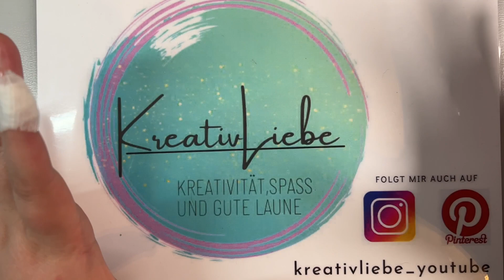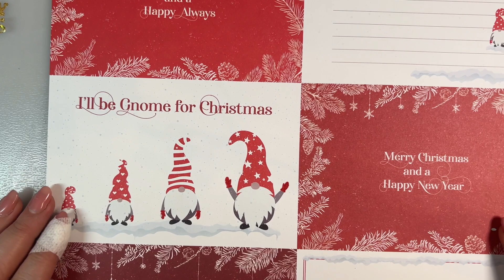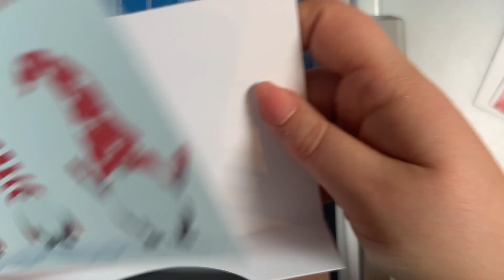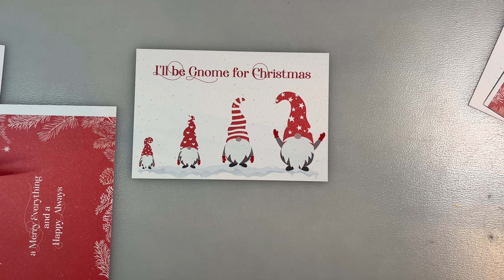⭐️Türchen Nummer 10⭐️ wunderschöne Gutscheinkarte 🎄 kreativ Adventskalender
weiter geht‘s mit dem Weihnachtscountdown.
Heute Türchen Nummer 10 von 24 🥰
Wir basteln eine Gutscheinkarte ❄️☃️

Ich würde mich sehr freuen, wenn Ihr morgen zu Türchen Nummer 11 wieder dabei seid.

Meine verwendeten Materialien und mit was ich eigentlich immer Arbeite :

Weihnachtliches Washi-Tape*
Laminier Folie*
Versa Color Silber*
Alkoholmarker (ähnlich zu meinen)*
Doppelseitiges Klebeband Rolle*
Kartenaufleger Karteikarten*
30x30 Weißer Tonkarton für Grundkarte*
Stempelkissen VersaFine*
Stempelkissen Staz On schwarz*
Stempelkissen StazOn grün*
Schneidemaschine Dahle*

Postanschrift:
Jennifer Lulla
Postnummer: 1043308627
Packstation 128
85256 Vierkirchen

Über eine kleine Aufmerksamkeit würde ich mich sehr freuen da ich das meiste der gezeigten Sachen natürlich von meinem eigenen Geld kaufe um es hier zu zeigen und damit zu basteln.